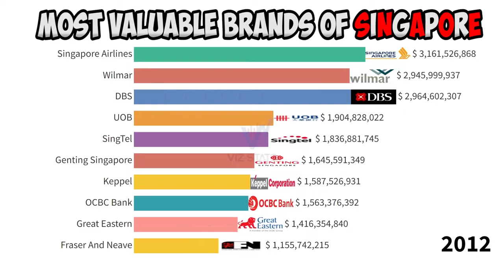Top 10 most valuable brands of SINGAPORE (2010-2022) | Singapore Airlines, Wilmar, DBS, APB, UOB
Singapore Airlines,
Wilmar,
DBS,
Keppel,
SingTel,
APB,
UOB,
Sembcorp,
OCBC Bank,
Great Eastern,

SPC,
ASTRA International,
Flextronics,
Genting Singapore,
Tiger Beer,
Fraser And Neave,
Frasers Centrepoint,
ComfortDelGro,
Starhub,
CapitaLand,
Tiger,
Olam,
NTUC Income,

singapore airlines,
dbs ibanking,
dbs,
ocbc,
uob,
singtel,

starhubtv,
starhub outlets,
starhub near me,
starhub westgate,
starhub northpoint,
spc,
starhub,
comfortdelgro,
flextronics,

ocbc bank
scoot airline
price of singtel shares
uobshare price
posb ibanking
dbs ideal
singapore air port
great eastern
singapore air
uob banking
scoot singapore
flight sg
krisflyer
singaporeairlines
wilmar
apb
fly scoot
uob gold price
uob infinity
singtel shop
uoblogin
keppelcorpshareprice
uob internet banking
deep brain stimulation
digi bank
uobbank
apb reloaded
singapore airlines bookings
keppel
ocbc internet banking
ocbc 360
dbs bank near me
dbsvickers
ibanking dbs singapore
singapore ocbc
sembcorpmarine
sembcorp
scoot flight
greateasternlife
uob credit cards
dbs digi bank
greateastern sg
ocbc online banking
pib uob
wilmar international
singtel mobile plan
gomo plan
wilmar group
sq airline
singapore airlines a380
uob plaza 1
scoot airways
uobmalaysia
apb's
dbs online
gomo singtel
ocbc business banking
singtel plan
singtel top up
adani wilmar limited
dbs bank online
great eastern near me
ocbc bank singapore
uob one
bank ocbc
dbs asia hub
dbs treasure
uob pib
paylah
singtel dash
brain stimulation
posb near me
ocbc 360 interest
ocbc shares
sq317
uob opening hours
singapore airlines flights
sia singapore
singaporeairline
online ocbc
kepcorp
360 ocbc account
keppeldcreit
uob online
uob online banking
dbs sg
uob gold
singtel shares
tmrw uob
ocbc premier banking
ocbc bank near me
uob privilege banking
ocbc opening hours
dbs near me

comfortdelgro driving center
capitalandmall
nike flextronics
astra international
flextronics box
tiger beer
starhub hot line
capitaland
starhub sim only plan
comfort taxis
flextronics lenovo
starhub mobile plan
pt astra international tbk
astra group
capitaland voucher
flextronics okta
starhub plan
starhub premier league
okta flextronics
starhub prepaid
genting singapore
starhub prepaid top up
starhub shop
starhub tv plus
comfort delgro taxi
starhub top up
comfortdelgro driving
pt astra international
starhub epl
starhub speed test
starhub nex
starhub tv+
capitaland investment
comfort taxi booking
giga starhub
starhub promotion
starhub sim only
capitastar
my starhub
tiger crystal
starhub mobile
flextronics technologies india pvt ltd
starhub prepaid data plan
comfortdelgro ess
flextronics near me
starhub iphone 13
starhub corporate plan
spc sonalika
starhub phone plan
starhub data plan
starhub vivocity
astra indonesia
flextronics technologies
comfortdelgro number
comfort taxi number
comfortdelgro app
ecapitavoucher
genting singapore hotel
fraser and neave
chris capitaland
starhub wifi
starhub iphone
starhub mobile plan promotion
flying tiger brewery
starhub mobile phone
flextronic international
starhub numbers
tiger crystal beer
capitamall
sonalika spc
starhub tv plan
starhub top up online
starhub iphone 13 pro max
starhub phone
starhub causeway point
tiger brewery
comfortdelgro booking
starhub bills
starhub giga
starhub 5g
starhub smart wifi
starhub mobile promotion
starhub business
starhub waterway point
starhub geforce now
comfortdelgro taxi booking
comfort taxi booking number
starhub data travel
capitaland limited
starhub online
starhub wifi plan